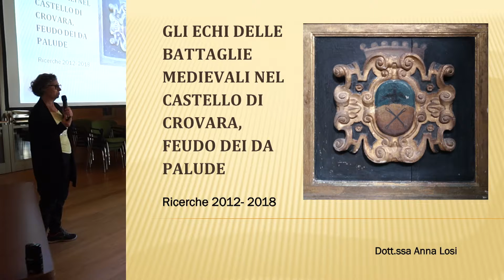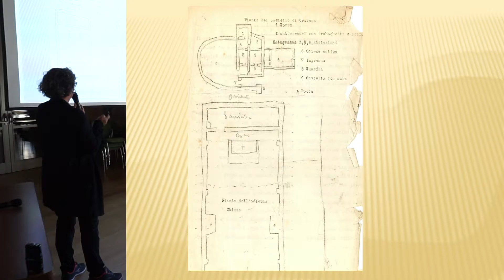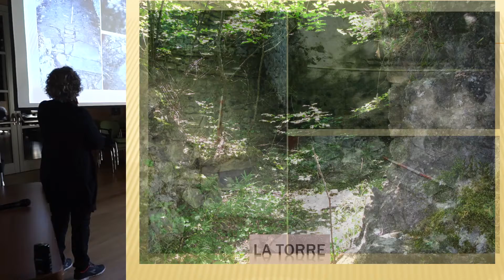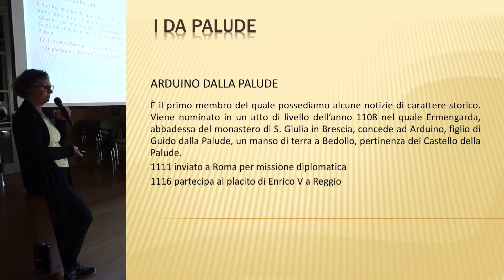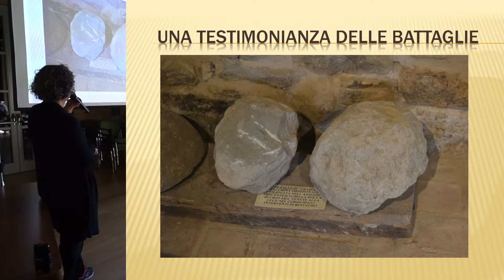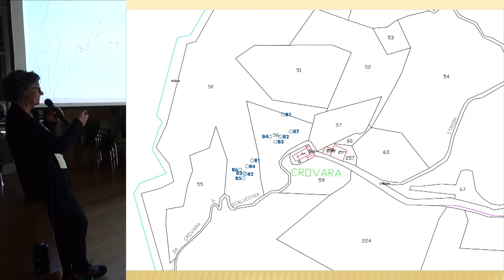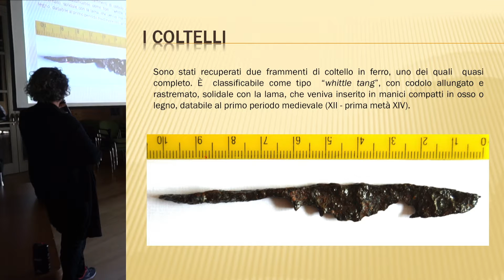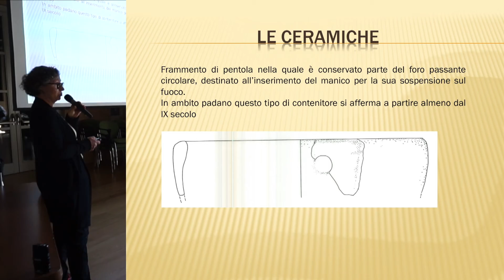Anna Losi - Gli echi delle battaglie medievali nel Castello di Crovara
Anna Losi, Archeologa
Gli echi delle battaglie medievali nel Castello di Crovara, feudo dei Da Palude

Tutto in Una Valle.
Archeologia, ambiente e patrimonio artistico
nella Valle del  Tassobbio
Sabato 30 Marzo, Centro Diocesano di Spiritualità
e Cultura di Marola (Carpineti)
Ore 9,00